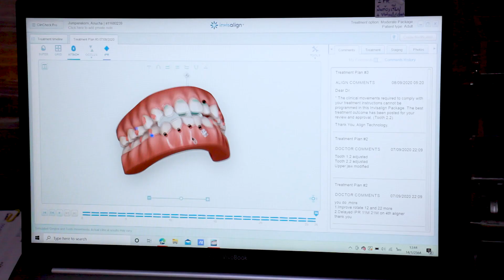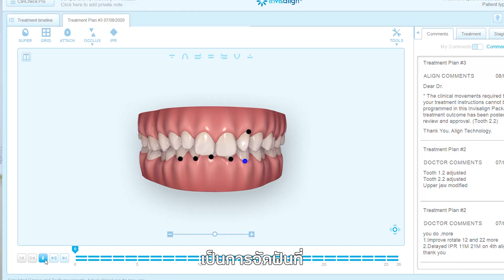EP6 : จัดฟันแบบใส Invisalign ครบ 2 เดือน ฟันเรียงตัวแล้ว ?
เย้ ครบ 2 เดือนแล้วในการจัดฟันใส เวลาผ่านไปเร็วมากก วันนี้เป็นคลิปอัพเดท มาติดตามการอัพเดทการจัดฟันใส Invisalign เป็นการจัดฟันรูปแบบใส ที่เหมาะกับผู้ที่มีไลฟ์สไตล์ ที่ไม่อยากให้คนรู้ว่าเราจัดฟัน และไม่สะดวกกับการเข้าพบหมอแบบถี่ๆ จะเหมาะกับการจัดฟันแบบนี้

มาติดตามว่าฟันนุชา จะเป็นยังไง กันที่นี่นะครับ

🌴 นุชาทำที่คลินิกนี้ครับ
The orange dental clinic

➥ คุยกับนุชาทางไลน์ Line ปรึกษาสิว แนะนำผลิตภัณฑ์รักษาสิว

▶  ผลิตภัณฑ์รักษาสิวจากนุชา Oranucha Skin -
ครีมรักษาสิวสเตียรอยด์ ครีมรักษาสิวเรื้อรัง ครีมรักษาสิวอุดตัน ครีมรักษาสิวที่เห็นผลจริง !

Bidermax เวชสำอางเพื่อผิวแพ้ง่าย บอบบาง เพื่อผิวขาวใส

🌴ศูนย์รวมผลิตภัณฑ์ ที่นุชาแนะนำ
Shopee : Happynucha.store

โปรดทราบว่านุชาไม่ใช่แพทย์ หรือ นักเคมีเครื่องสำอางค์ที่ผ่านการรับรอง แต่นุชาพยายามทำสิ่งที่ดีที่สุด จากการค้นคว้า อ้างอิง จากแหล่งข้อมูลที่น่าเชื่อถือ รวมถึงประสบการณ์จากปัญหาผิวของตัวเอง การวิจัยทางการแพทย์มักมีความซับซ้อน ทำให้นุชาไม่สามารถรับประกันว่าข้อมูลในช่องนี้ จะไม่มีความผิดพลาดเลย ดังนั้นอย่าลืมศึกษาข้อมูลเพิ่มเติมเกี่ยวกับปัญหาผิวของคุณ นุชายินดีรับฟังคำแนะนำเพื่อแก้ไขข้อมูลที่อาจทำให้เข้าใจผิด ดังนั้นจงใช้สิ่งนี้ ปรับใช้ตามความเหมาะสมของผิวแต่ละบุคคล ขอบคุณสำหรับทุกๆ การสนับสนุนของทุกคนนะครับ

Sunday Spirit โดย Audionautix ได้รับอนุญาตภายใต้ใบอนุญาต ครีเอทีฟคอมมอนส์แบบระบุแหล่งที่มา 4.0